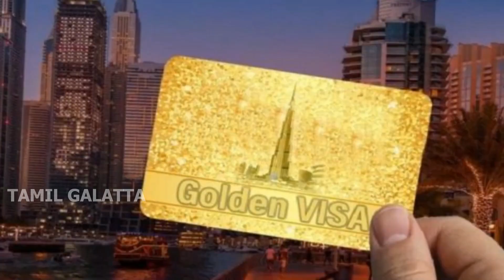சிம்புவுக்கு துபாய் அரசு வழங்கும் பிறந்தநாள் பரிசு | Simbu | Birthday | STR | Dubai Golden Visa